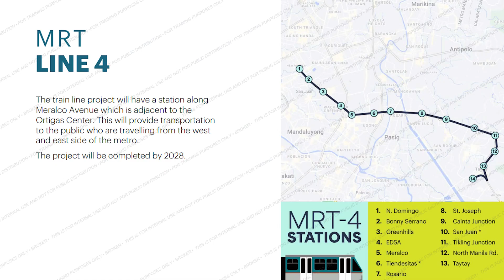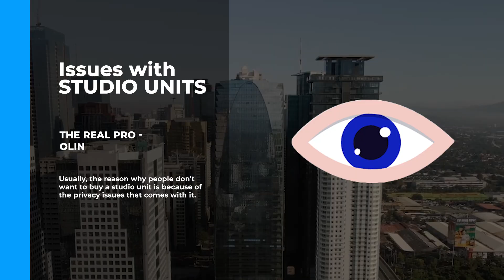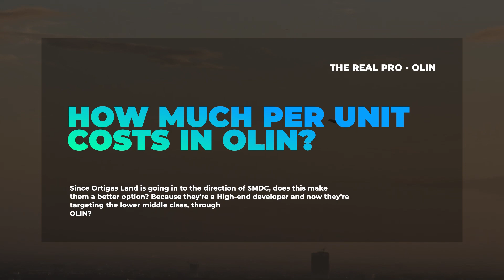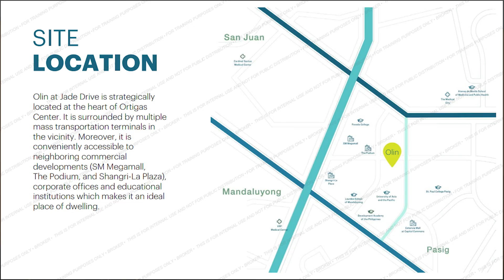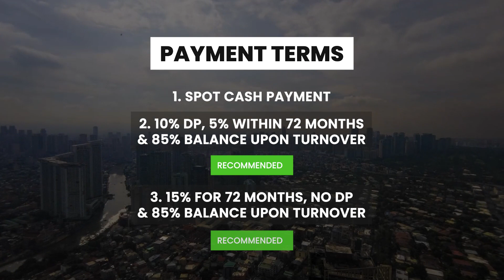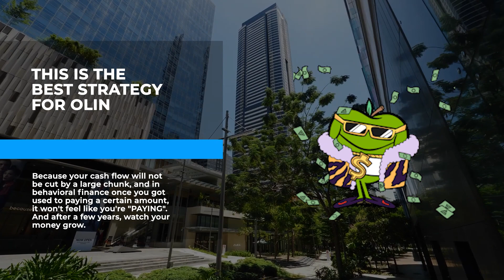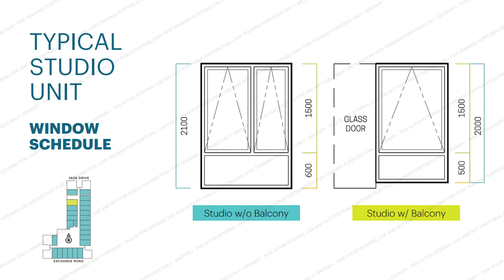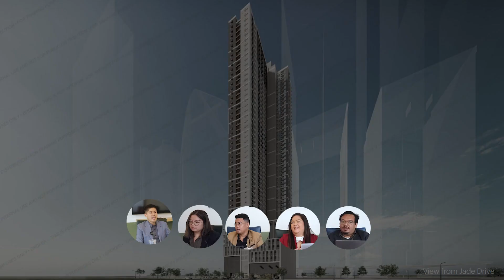Affordable Luxury Condo in Ortigas - OLIN at Jade Drive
Hello Real Pros!

We're back again for more Property Analysis Review! And this time we will be reviewing one of our most awaited Investment property in Ortigas Center, It's the OLIN AT JADE DRIVE

I have my Colleagues with me to help me analyze the property and deduce whether or not it's a good investment or not, and should you invest on it while it's still early.

If you have any property requests you want us to do a review on, please do let us know and comment down that property!

LTS # NCR-012

Chapters:
0:00 - Teaser
1:08 - Introduction
2:39 - Let's Talk About Ortigas Land
3:10 - Unit Types in OLIN
4:59 - Unit prices in OLIN
6:04 - Price per SQM: Grand Midori vs OLIN
7:41 - Market Affordability
9:24 - Location: Ortigas Center
10:25 - Technicalities of OLIN
12:17 - Payment Terms for OLIN
16:35 - Rating OLIN 1/10 as an Investment & End-use Property
20:55 - Final Thoughts